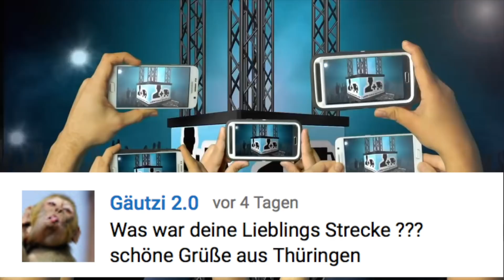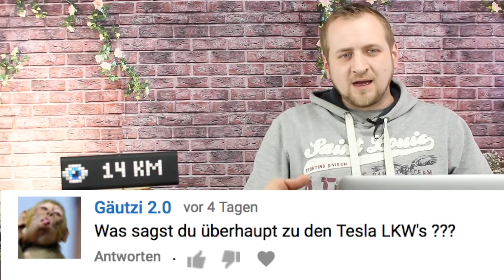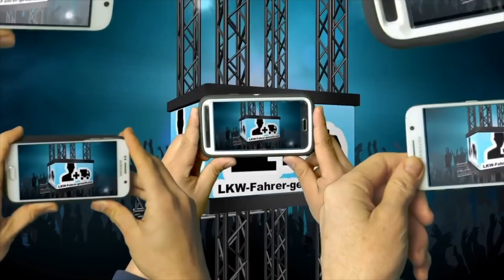LKW SELBTS REPARIEREN ODER HÄNDE IN DEN TASCHEN ? ❌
Weil immer wieder Fragen steht unten meine Ausrüstung :
- mein Thermobecher
- das Reifenzeug
- meine Politur

Meine Ausrüstung :
- Action Kamera
- Studio Kamera
- DSLR Käfig
- Kamera Mikro

- mein Thermobecher
- das Reifenzeug
- meine Politur

Meine Ausrüstung :
- Action Kamera
- Studio Kamera
- DSLR Käfig
- Kamera Mikro